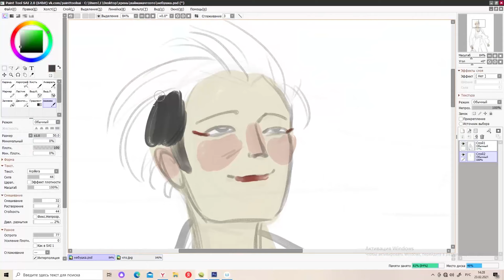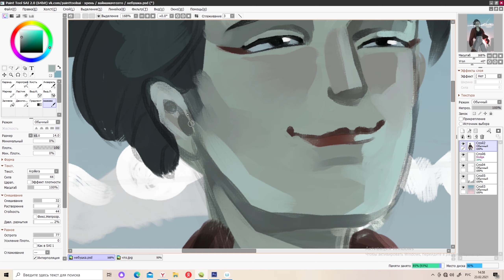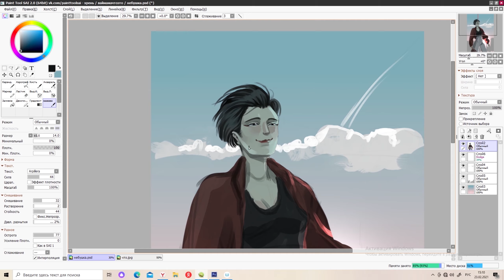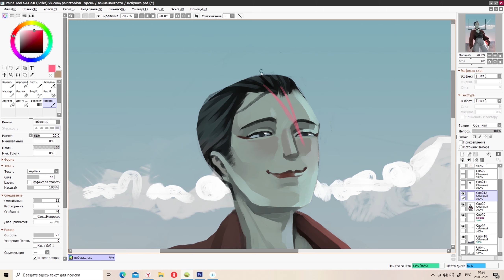SPEEDPAINT | COMIC BOOK ORIGINAL CHARACTER | DAWN